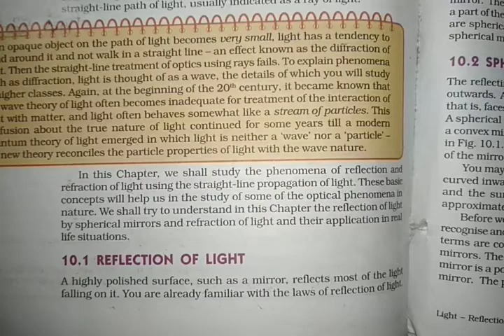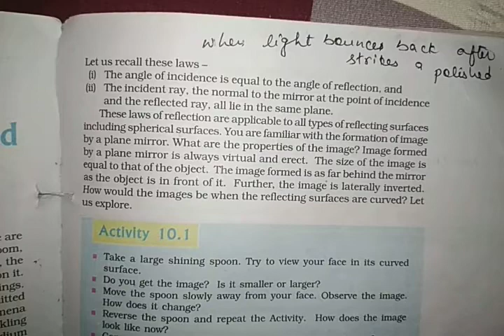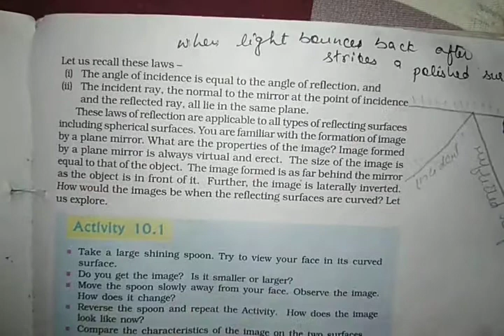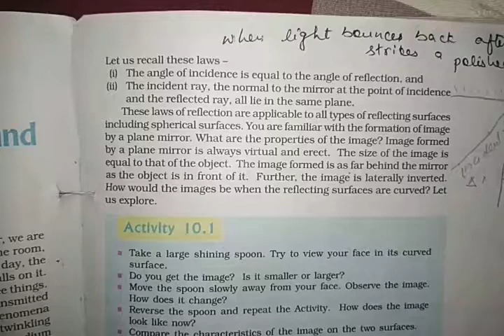Class 10th Lesson - 10 Topic - Reflection of light